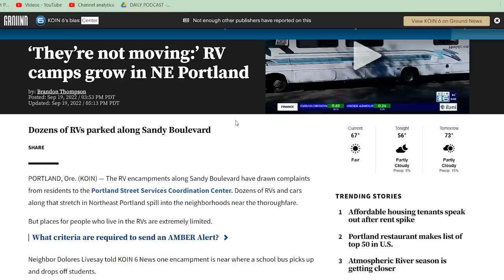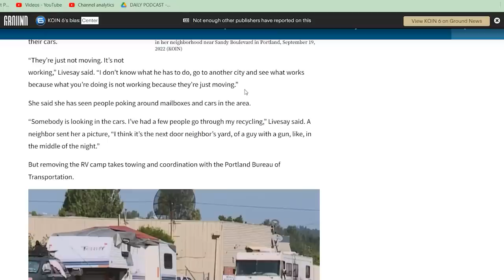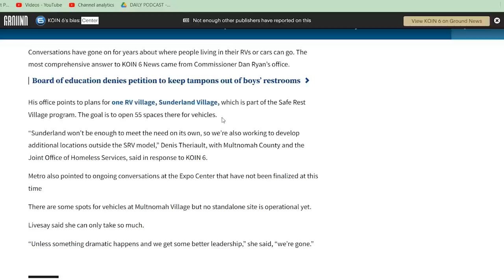Portland leadership has no real solution for rapidly growing RV encampment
The RV encampments along Sandy Boulevard have drawn complaints from residents to the Portland Street Services Coordination Center. Dozens of RVs and cars along that stretch in Northeast Portland spill into the neighborhoods near the thoroughfare.

But places for people who live in the RVs are extremely limited.